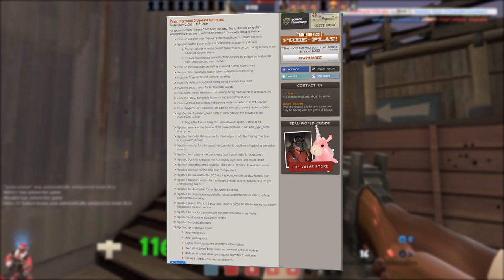Snakes, TF2, and Complacency [RANT]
Haha, best update of the year guys!